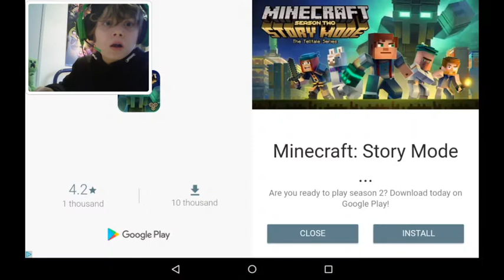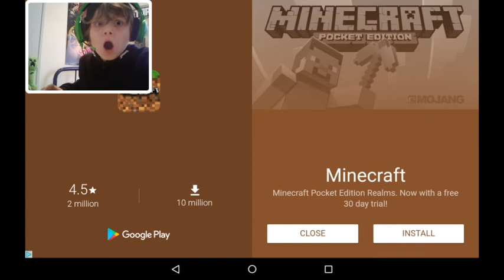Slendytubbies 2D (CREEPY GORALlA TELETUBBIE!!!!!!!!)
Guys thanks for watching hope you did enjoy me playing this game called Slendytubbies 2D if you want more vids like this or any video then please like comment and subscribe and be awesome and join the gaming army today :)